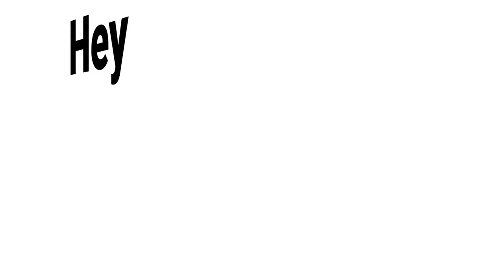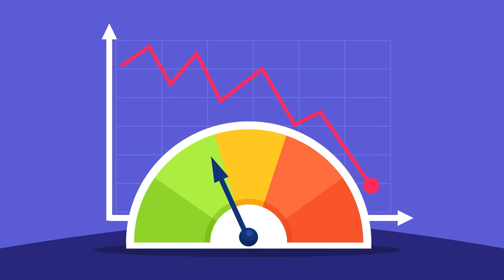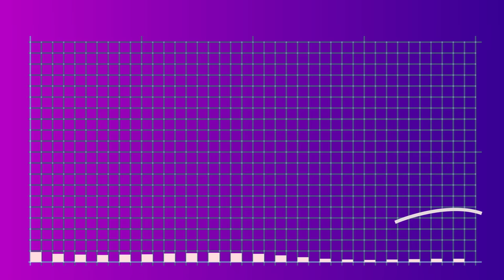15 Signs of a High Value Woman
These are the signs and traits of a high value woman. Women with these qualities are strong, confident, and can take on the world.

Chief Editor: Tristan Reed
Voice Over: Troy W. Hudson